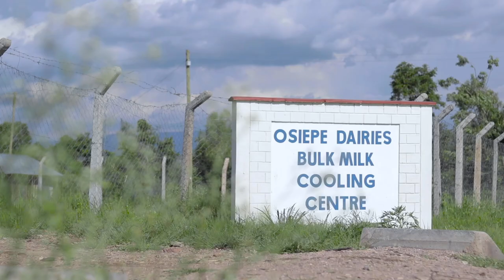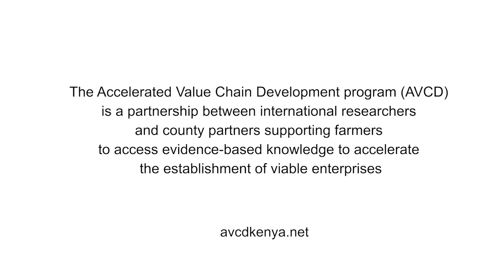AVCD Power of numbers [2019]